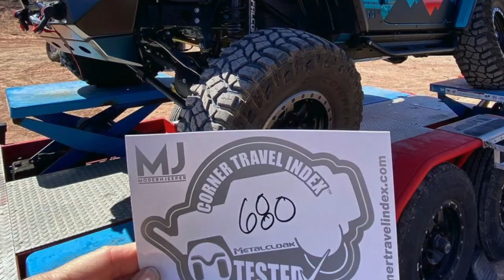Metalcloak CTI Trailer - Easter Jeep Safari 2021 in Moab Utah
We started 2021 Easter Jeep Safari with a trip over to the Metalcloak CTI trailer. All clearances looked good on both the JKU and JL.With a few recommended adjustments will score even higher next time.

Next time we get on the CTI trailer I will remember to lock the front hubs. 4-low seems to work better with the hubs locked. Our air pressure was a bit high also and would have gotten a better score with trail pressure in them. Maybe around 15-20psi.

Great advise from Corey. He advised that longer sway bar links on the JL would help keep them from flipping. The JKU just needs a few minor adjustments to the rear to include removing one inch of rear bumpstop, extend the control arms 1/4” back and trim a small bump on the wheel well pinch seem. All very easy adjustments. I wish I had something like this trailer at home for checking clearances. Since then we have made the changes to the Jeeps and look forward to seeing improved scores at Trail Hero.

2019 JL Rubicon
2” Mopar lift with Falcon 3.3 shocks.
37x12.5r17 @32psi

2014 JKU Rubicon
4.5” MetalCloak GC with DB3 rear brackets and Falcon 3.3 shocks.
40x13.5r17 @32psi